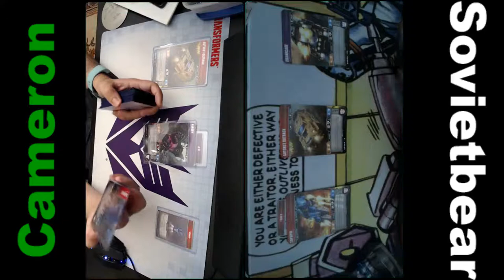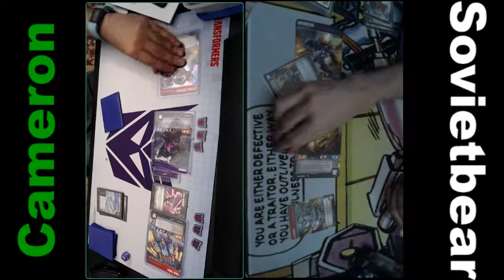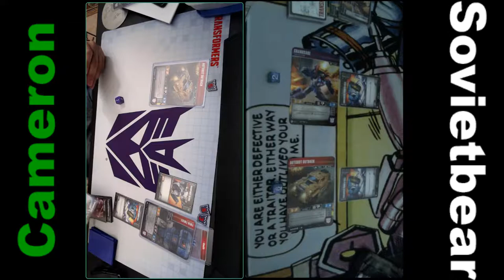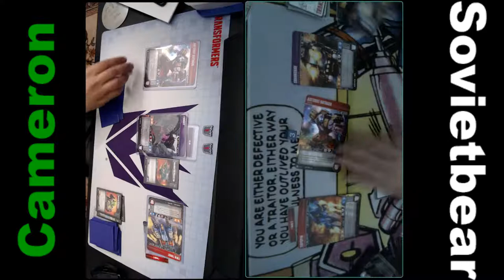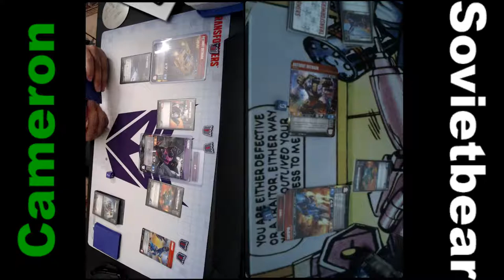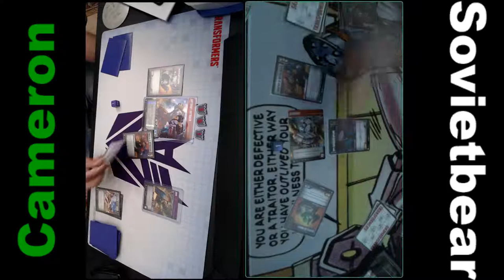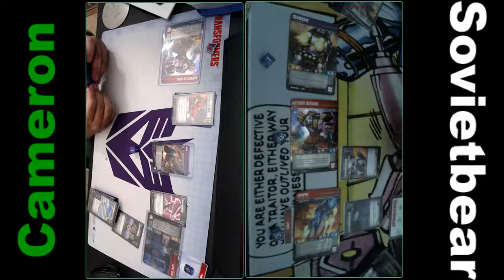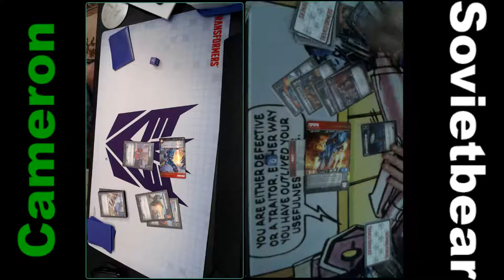Conversion Conversations: Transformers TCG Wave 5 Vector Sigma Sealed Tournament Round 3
Today on Conversion Conversations, Cameron is playing his second round in the Transformers Trading Card Game Titanmasters Attack Release Vector Sigma Sealed Tournament! So far Cameron has lost to Dan Arnold and Macooy! Cameron is on the rebound and trying to salvage a win in round 3! Cameron is still stuck with the same Sealed Pool, but hopefully he's learned some things and able to bring them into this third match against Sovietbear!